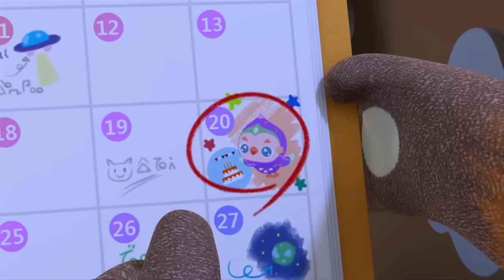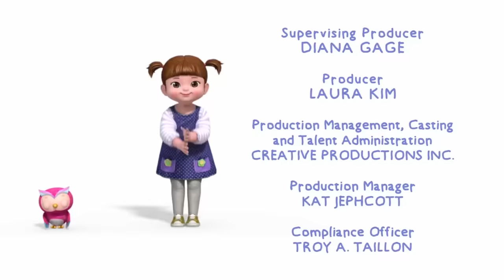BRAND NEW! | The Dream Team | Season 2 | Kongsuni and Friends | Kids Cartoon